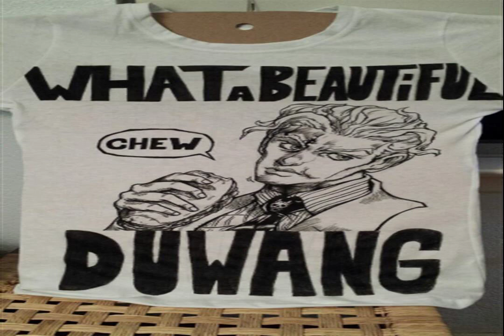CHILL LINES so long Endless Adventures HONEY, YOU ARE MY DESERT wind down new world Settle your debt